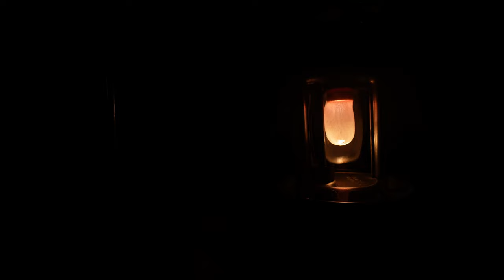[Car camping] Heavy rain morning. Spending the night alone in the forest [Kangoo]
*This video has multilingual subtitles. Please press the CC button to turn subtitles on/off as needed.

After work, I enjoy spending the night alone in my beloved Kangoo.
This time I enjoyed sleeping in the car in the forest.
It rained heavily the next day. I also enjoyed the rain.

▼The tools I have used so far are as follows.
camping moon pocket tank
Tripod
primus p-153
primus 2245
portable power supply
water bottle
tumbler
tarp
Wood-burning stove
gas stove
frying pan
frying pan lid
hanging box
spice & coffee box
curtain
candle lantern
Stove
glass
dutch oven
two burner
tarp pole
kettle
storm cooker
What is stored in the storm cooker

Kangoo DIY
Sleeping in the car
camping meal
car meal

*The Amazon URL listed in the summary section uses an associate link.